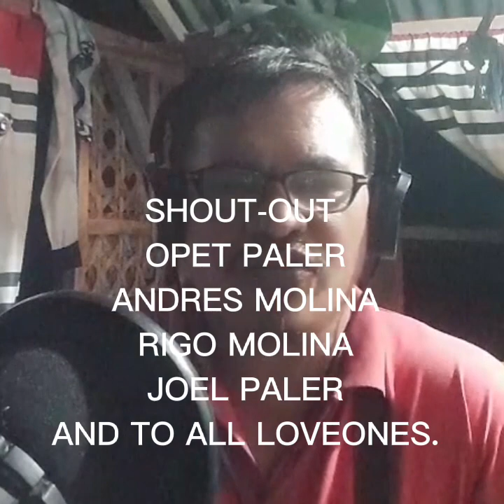UMAARAW UMUULAN (RMP COVER SONG)